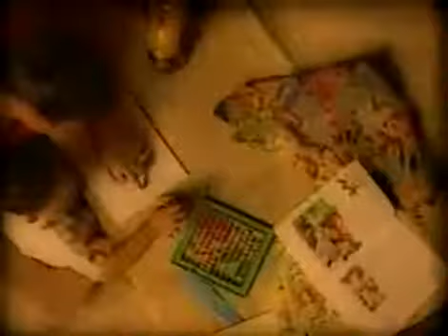POTRET SEORANG IBU